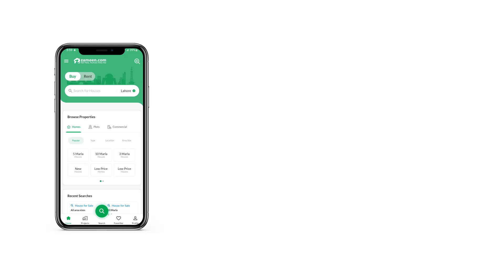2.8 MARLA FLAT FOR SALE IN BAHRIA TOWN RAWALPINDI